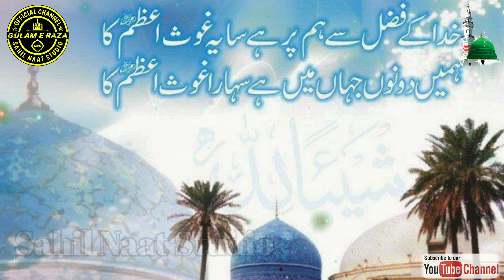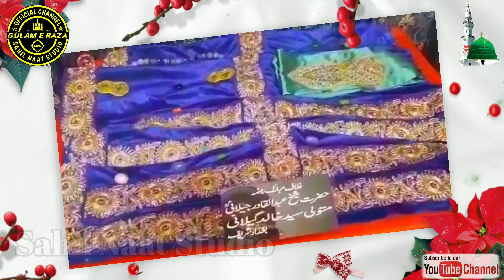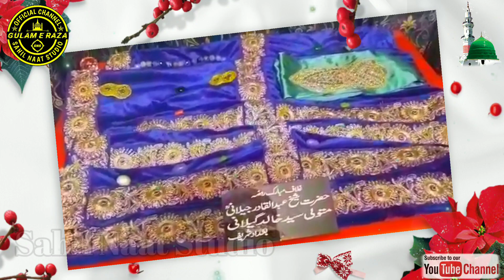Hai Rutba Bada GHAUS ka {new manqabat 2020} by Alauddin Sahil (lyrics Shameem)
Title_Hai rutba bada ghaus ka

Artist_Alauddin Sahil

Lyrics_Shameem

Manqabat GHAUSE PAAK